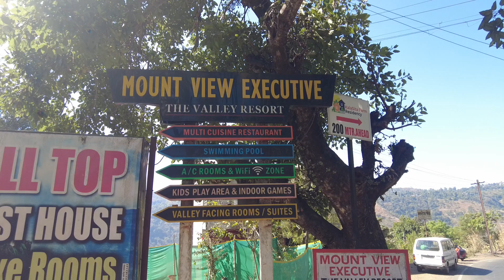Mount View Hotel, Panchgani, Mahabaleshwar | Hotels in Mahabaleshwar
Address: Ruighar - Mahu Dam Road, Ganeshpeth, Panchgani, Maharashtra 412805